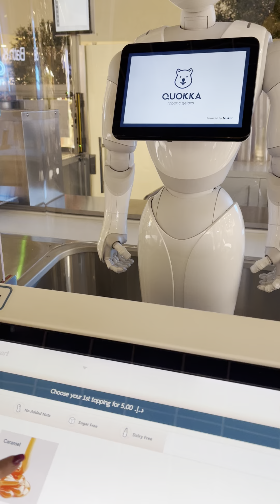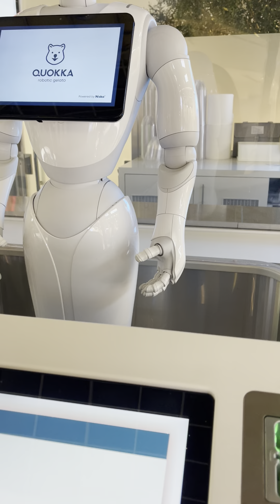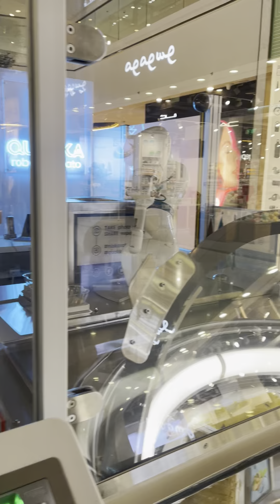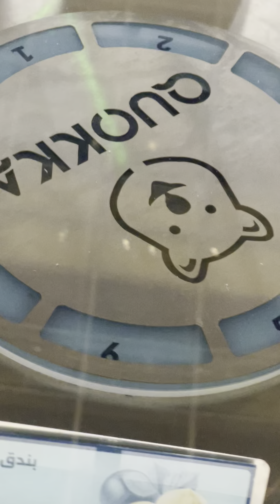Robota the Ice cream vendor